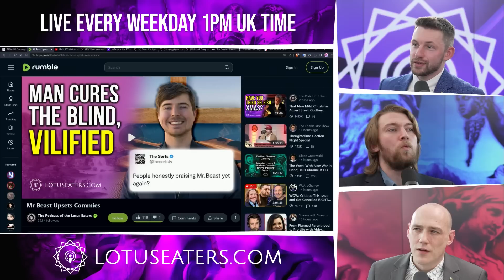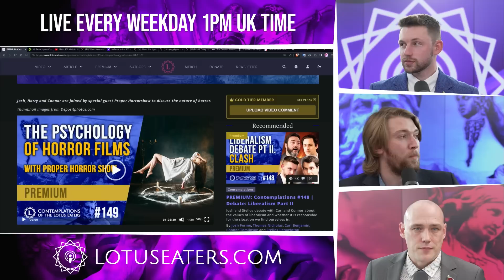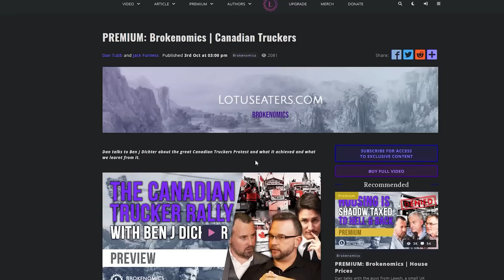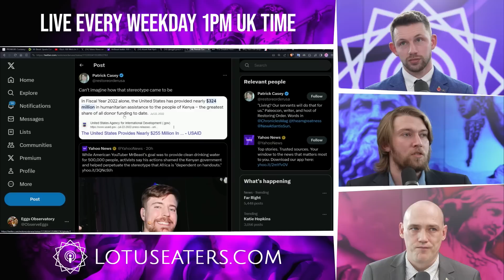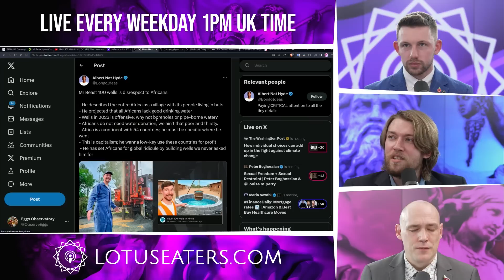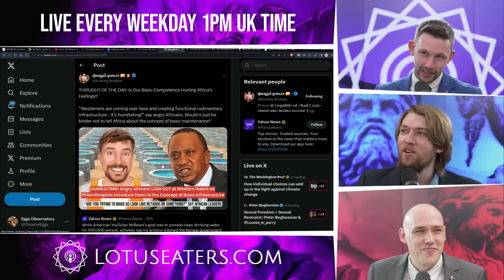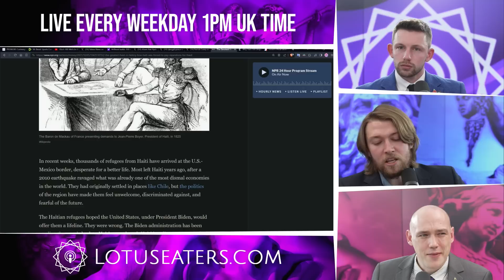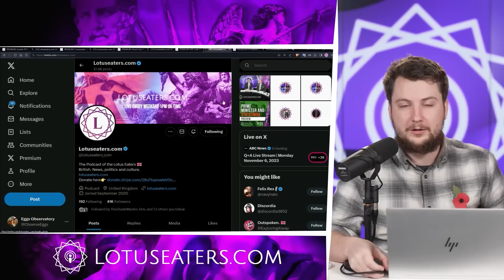MrBeast DESTROYS Africa with AID and CHARITY